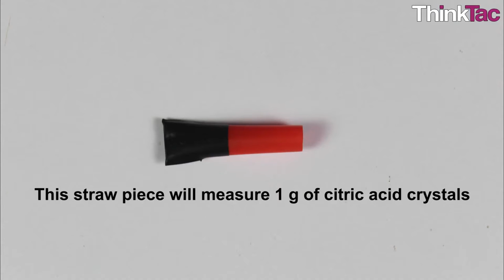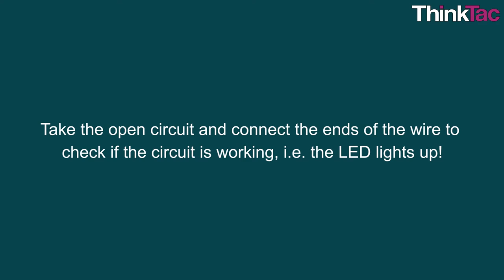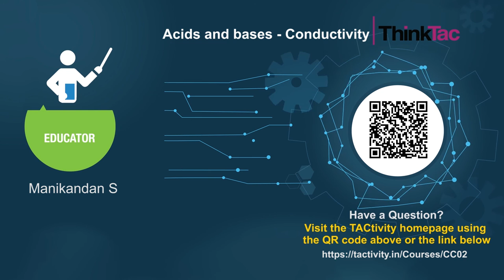Acids-Bases - Conductivity | ThinkTac | DIY Science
. We are often told that pure distilled water doesn't conduct electricity. Why then are we warned to not bring electrical connections in contact with water? What is it in water that does cause it to conduct electricity, if at all? Here, we test the conductivity of acidic and basic solutions using a basic circuit with a battery and LEDs.